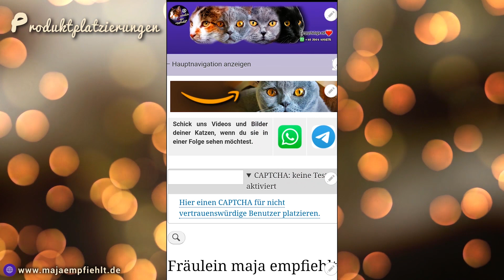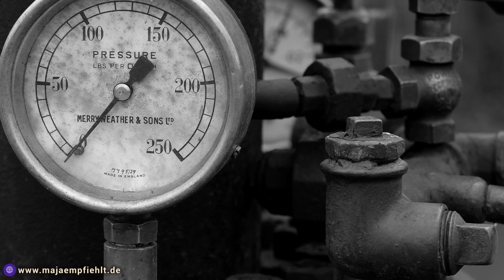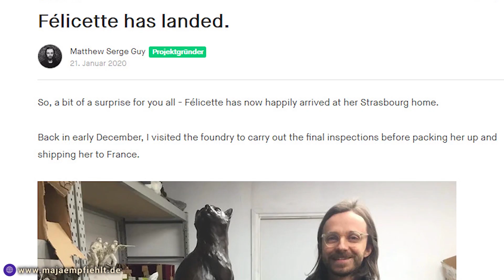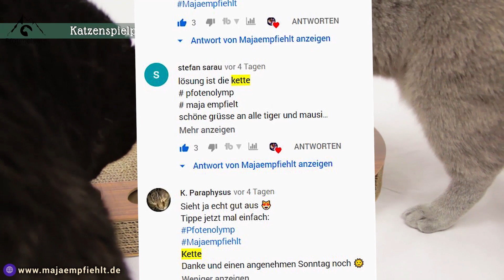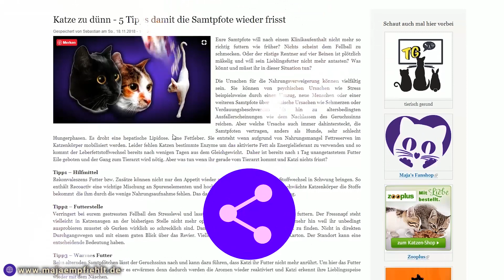FELICETTE | Die erste Spacecat | Fräulein Maja empfiehlt Teil 185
Heute geht es um eine sehr berühmte Katze über die wir schon einmal berichteten. Felicette, die erste Fellnase im Weltraum.
✅ der KATZENSPIELPLATZ aus dem Video = *

== ZUSCHAUERZUSENDUNGEN ==

Sobald Du ein Pro-dukt über diesen Link kaufst, unterstützt Du die Arbeit von Fräulein Maja empfiehlt, Videos zu produzieren. Dadurch entstehen für Dich keinerlei zusätzliche Kosten. Danke für die Unterstützung sagt Fräulein Maja.